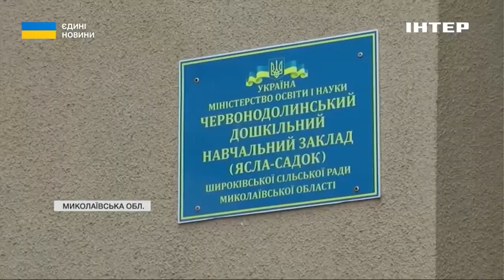Захопили в полон та вкрали танк: в Червоній Долині селяни здолали ворога